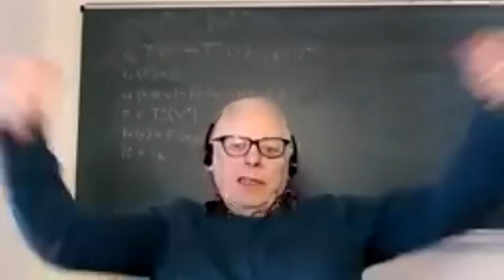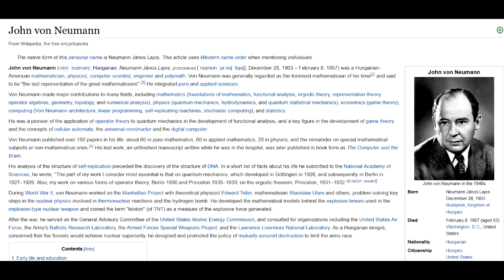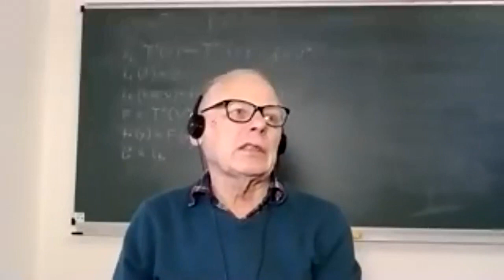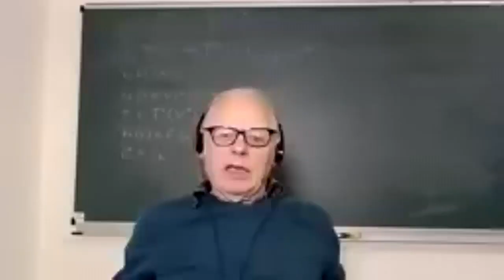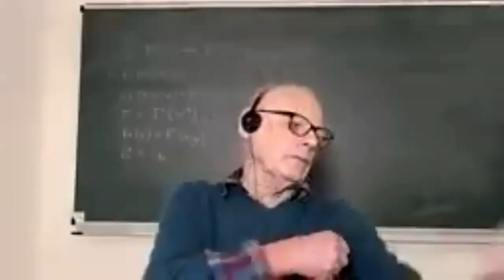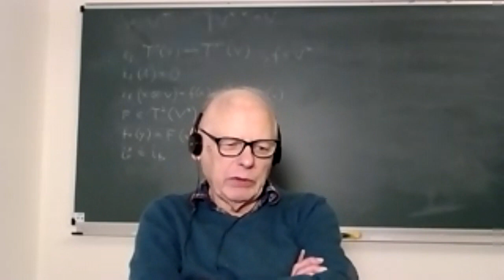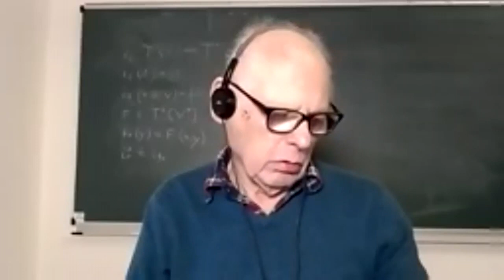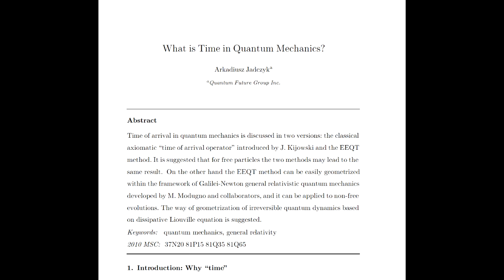Questions and Answers with Ark 2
Science is Art. Quantum Fractals is the Way. Window to the Future. This second video concentrates on questions related to time. What is time? Is time really measurable? What are time operators? Does the observer influence time? Does time really “flow”? Is time an illusion? How did time come to be studied in Quantum Mechanics, and how is it studied today? These are only some of the questions I answered in this video.
References:
Arkadiusz Jadczyk (2014), “What is Time In Quantum Mechanics?”, Quantum Future Group, Inc.
Philippe Blanchard, Arkadiusz Jadczyk (1996), “Time of events in quantum theory”, Helvetica Physica Acta.